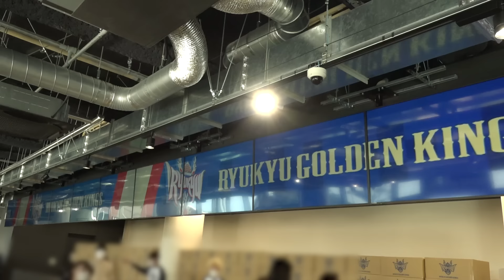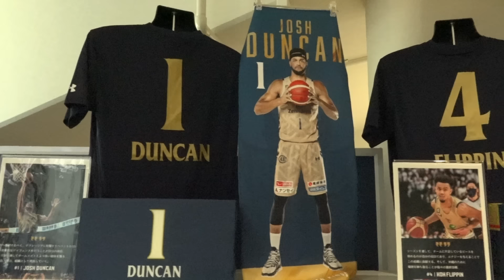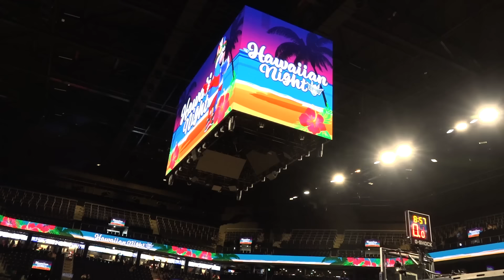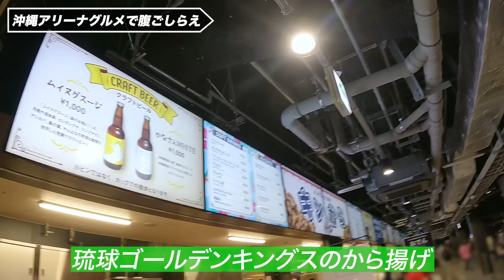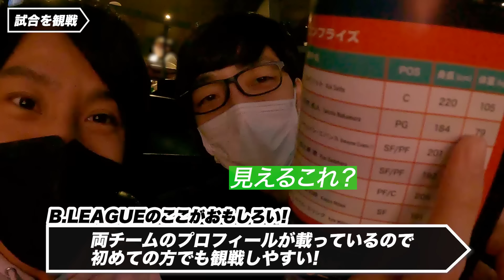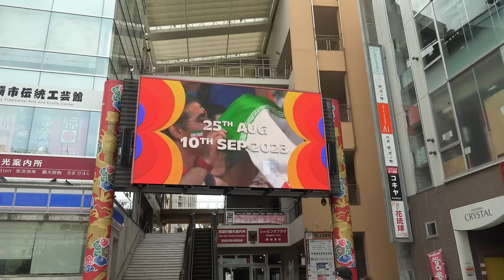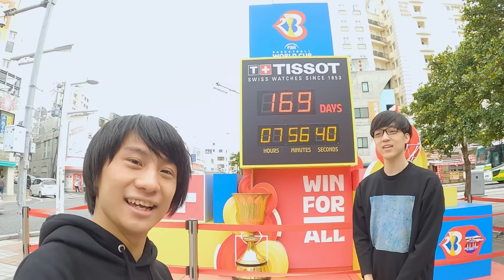【QuizKnock】ふくらPさんと山本さんが沖縄へ！バスケ旅に密着！